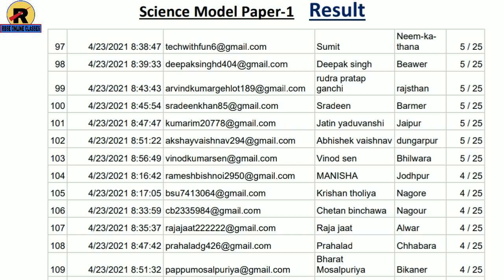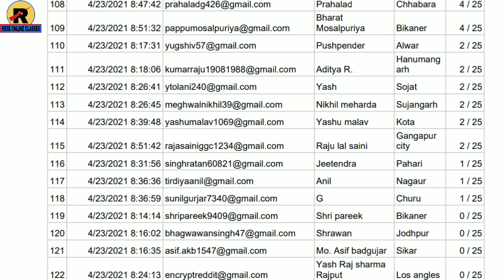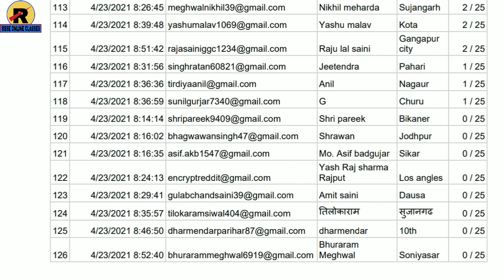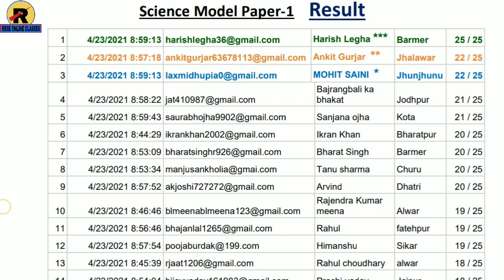Science Model Paper-1 Result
Result Pdf download telegram channel.